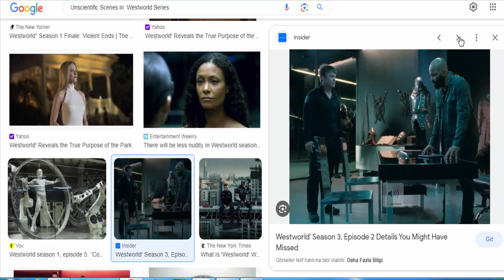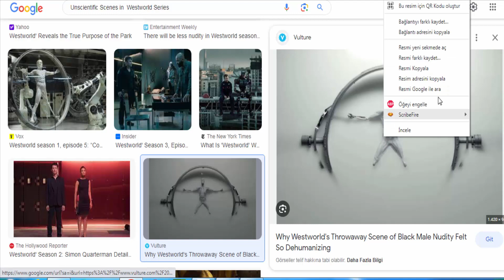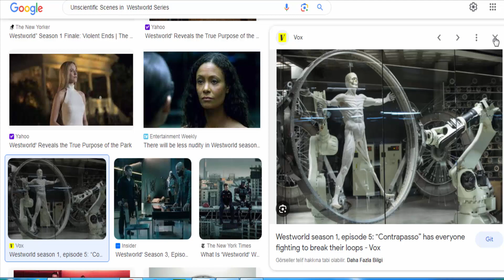Unscientific Scenes in Westworld Series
While the Westworld series explores themes of artificial intelligence, consciousness, and the nature of reality, there are a few scenes that could be considered unscientific or stretching the boundaries of plausibility. Here are a few examples: